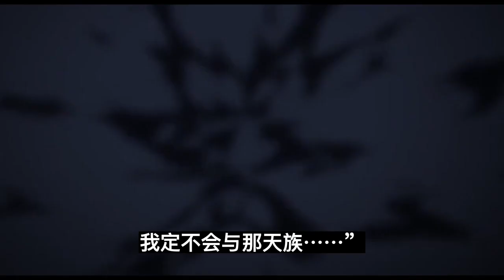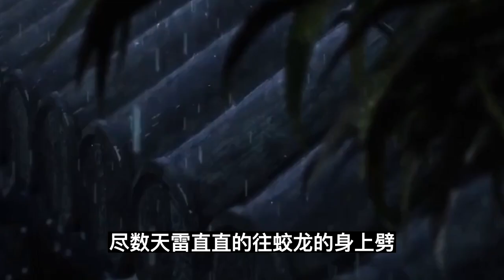魔道祖师之意外怀孕第7集：忘机……无羡他……恐怕撑不过去#魔道祖師#藍忘機#魏無羨#陳情令#肖戰#王一博